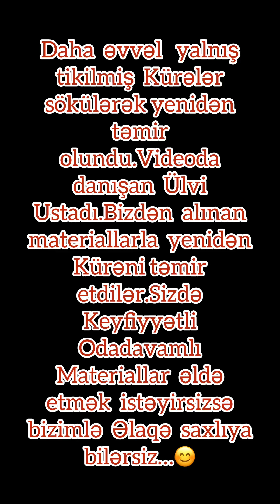Kure tikilmesi.Rusiya Odadavamli Kerpic ile.Kərpic Kürəsi.Pizza sobasi.Taş Fırın.Kure tikintisi.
Azerbaycanda Kure tikmek.Sarayda Odadavamli Materiallar maqazasi Senanda.